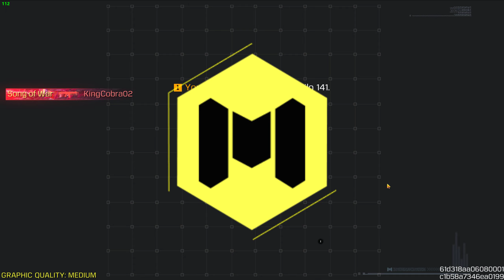CODM BR Isolated 15 Kills